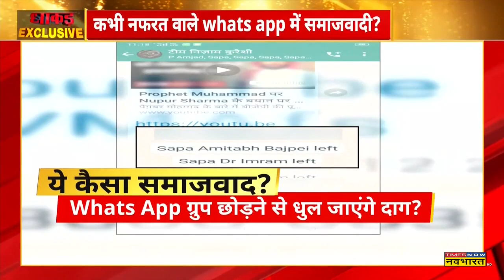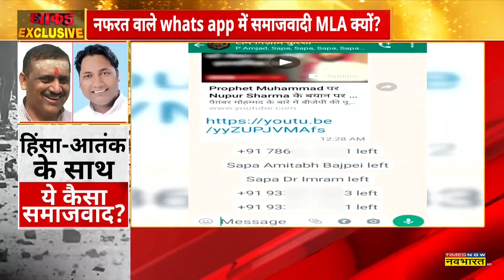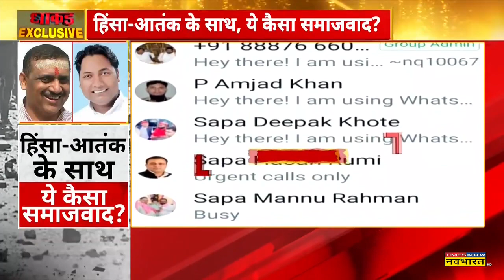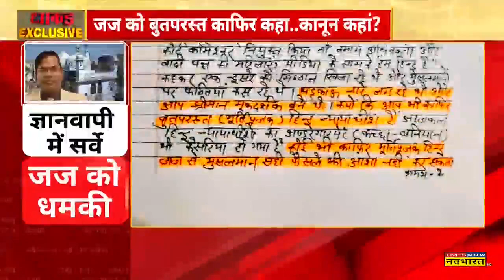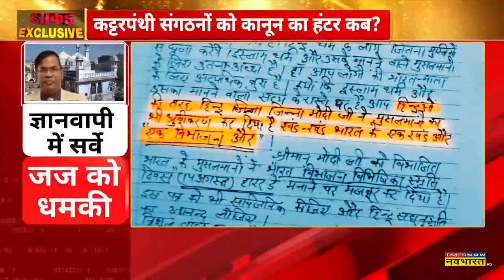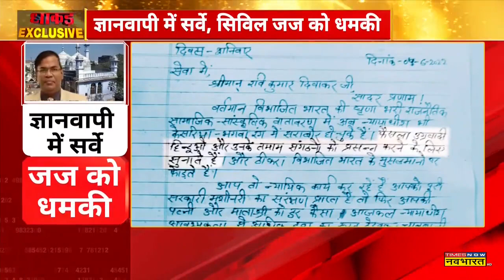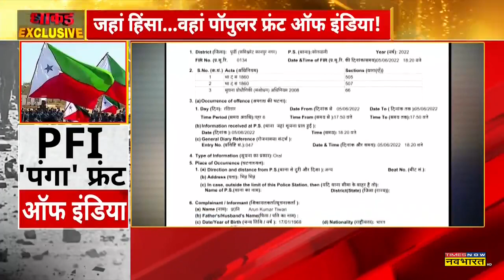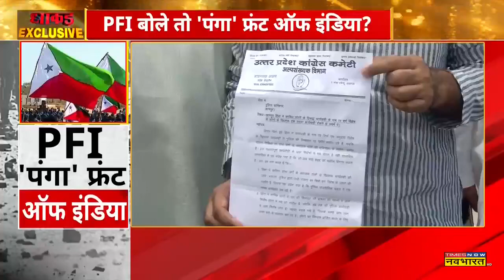Dhakad Exclusive: नफरत वाले WhatsApp Groups में समाजवादी MLA क्यों ? | Kanpur Clash | Hindi News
Kanpur Violence में चौकाने वाले खुलासे हो रहे हैं। शहर का माहौल बिगाड़ने के लिए एक बार फिर साजिश रची जा रही है। सोशल मीडिया पर पूर्व SP नेता Nizam Qureshi के व्हाट्सएप ग्रुप के स्क्रीन शॉट वायरल हैं।